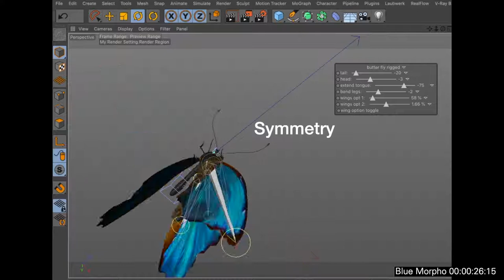Butterfly 3D modeled and rigged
Blue Morpho Butterfly created for client video use.